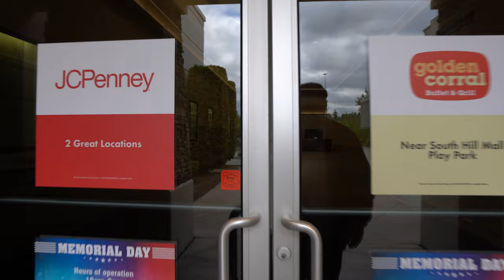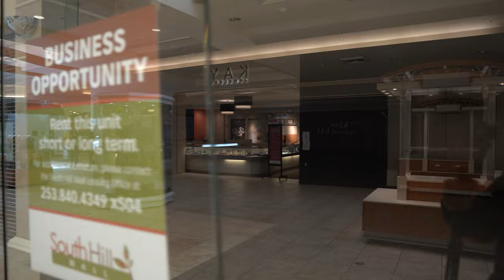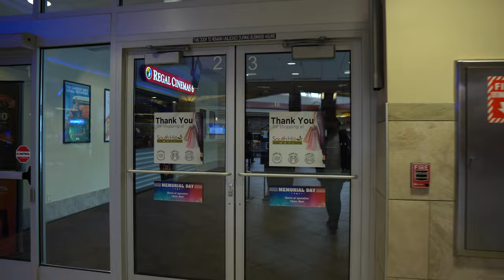Walking at South Hill Mall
So many stores have closed, as you can see, and there aren't very many people there.  If there is to be a mall closure in the area in the near future, like over the next few years, this would probably be the one.
To DOWNLOAD a 4K 20Mbps HEVC version (DOWNLOAD it, don't play the degraded version in the web player)